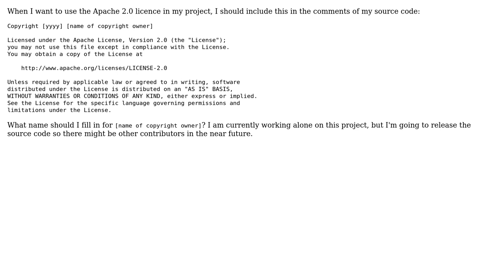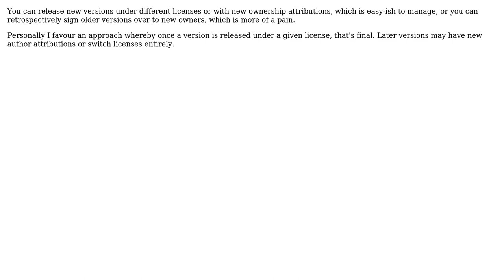Software Engineering: On what name should I claim copyright in open source software?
With thanks & praise to God, and with thanks to the many people who have made this project possible! | Content (except music & images) licensed under CC BY-SA | Music | Images & others | With thanks to user ONOZ user Jules Glegg user Doc Brown and the Stack Exchange Network Trademarks are property of their respective owners. You are responsible for your own actions.